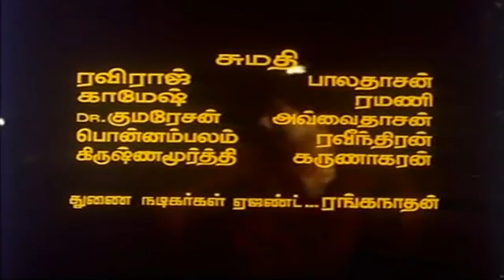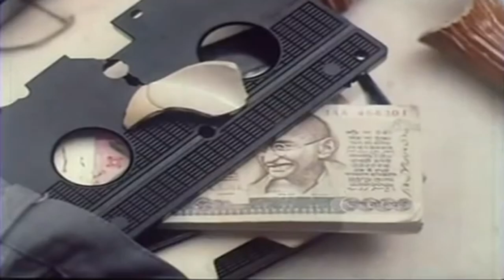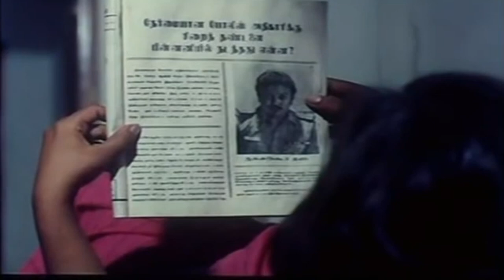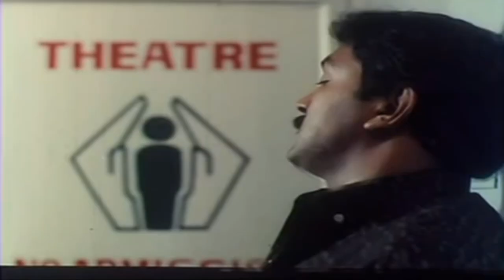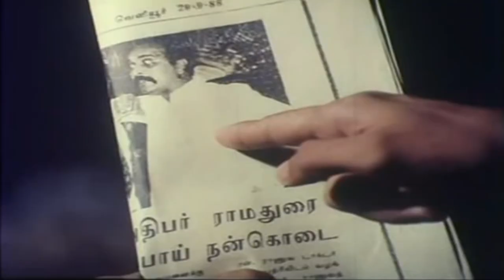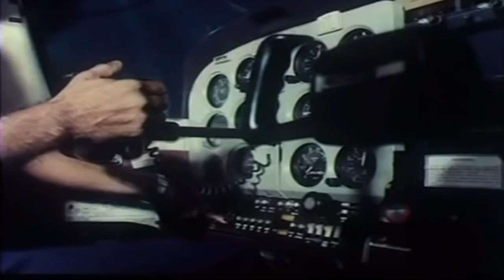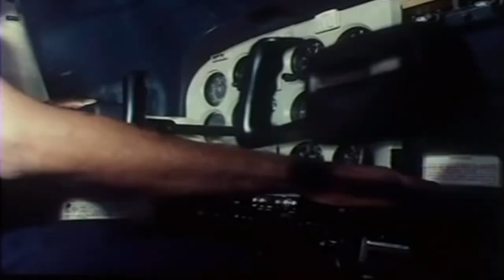Kaliyugam | Prabhu, Amala,Raghuvaran | Tamil Superhit Movie HD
Watch full Action movie HD Kaliyugam is a Tamil-language Indian film directed by K. Subhash, starring Prabhu and Raghuvaran in lead role, supported by Amala and Geetha. Music Compose by Chandrabose.
Kaliyugam is the story of an honest police officer and a lawyer who often had to take the route of action to help the poor from the rich and powerful